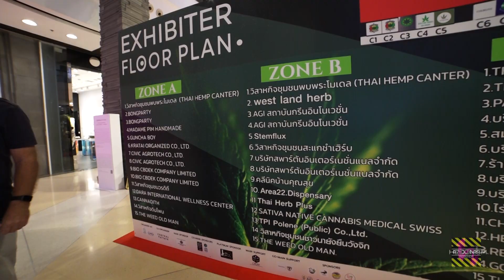Pattaya's Abandoned Football Stadium & a Surprise at Central Festival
Jasmin Restaurant